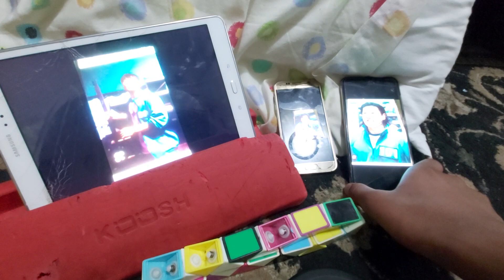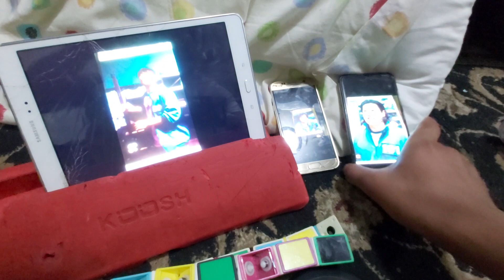AOUAD & SG Movie: Jang Deok-su play game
Jang Deok-su plays everything like fidget,clay and more stuff he can do right?